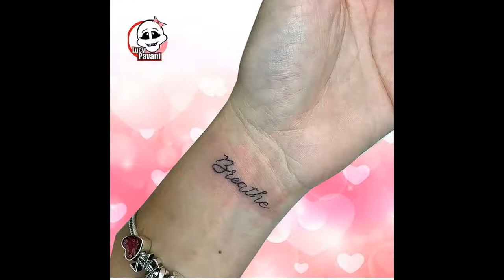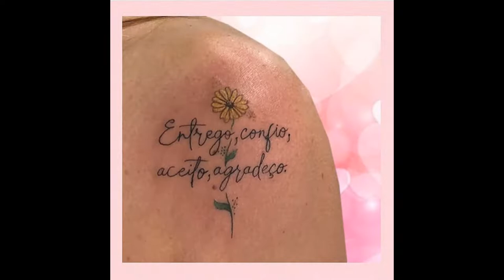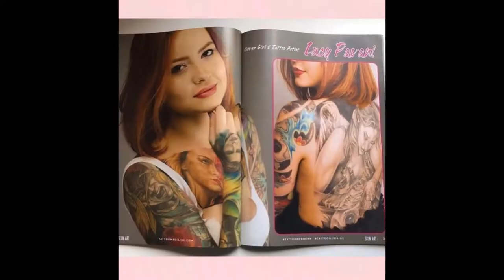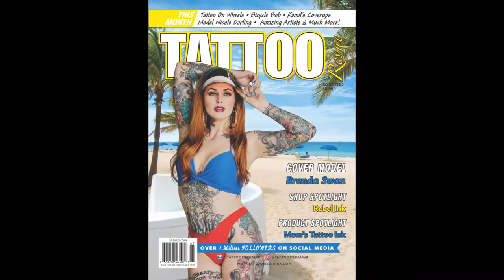Mom’s Tattoo Ink Sponsored Artist - Lucy Pavani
Check out these awesome tattoos by Mom’s Ink Sponsored Artist Lucy Pavani using only Mom’s Tattoo Inks!

Mom’s Ink by Millennium Colors Inc. is rated the top ink worldwide among professional tattoo artists. Tried and True, Mom’s Ink is manufactured by Technical Tattoo Supply In The Good Old USA!

Consistency is one of the main factors when using tattoo ink product. The consistency found in the Mom’s brand is extraordinary. Mom's ink has come a long way. From just a few colors back in the early 90s to over 120 shades today, including the Mom’s Nuclear Colors (the worlds best, safest, and brightest black light sensitive ink). Research into the very secretive world of ink pigment manufactures reveals that Mom’s ink is checked, double checked, and triple checked for color consistency, flow rate, and pigment life.

Mom’s Ink exceeds its reputation and continues to grow in the tattoo industry. We look forward to seeing what Mom’s brings to the table in the years to come.